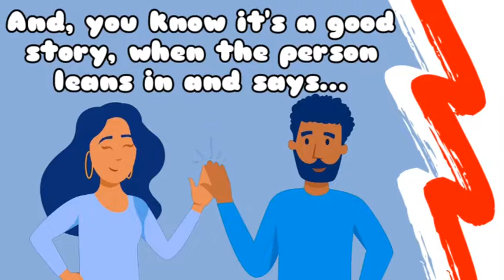See, What Had Happened | "Mr. Daughty, HELP!" | S2E16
Everyone has a good story to tell and this podcast provides those opportunities to tell those types of educational stories, from from the good, the bad and everything in between.

In this episode, Andre shares a story where a student calls in the middle of the night screaming for help.

00:00 - Intro
02:02 - The Set Up
06:52 - Student Calls Screaming for Help
29:10- The Lesson
See, What Had Happened is a part of the Teach Better Network.

Danielle Daughty is an instructional coach who loves to help others be their best.

Andre is an educational consultant who loves to engage audiences through laughs and inspiration.